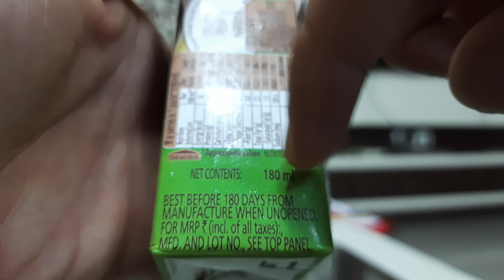New nescafe hazelnut flavour coffee and milk full reviw price net weight and taste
Hi

Aaj me aapke Liya laya hu Nescafe hazelnut flavour coffee and milk ja full reviw price net weight and taste janege